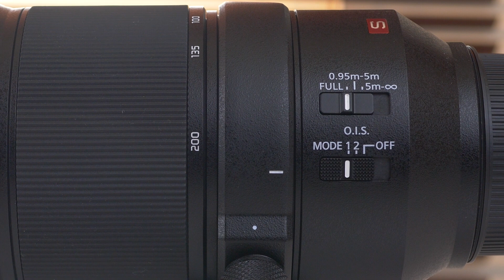Mengapa ada lensa murah & lensa mahal?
Banyak yang mungkin heran, mengapa ada lensa yang harga-nya mahal tapi ada juga yang murah, padahal jarak fokal dan diafragmanya mungkin serupa. Enche Tjin akan membahas alasannya disertai dengan contoh fotonya.

Ikuti sosmed kami di ig @infofotografi_official @enchetjin

Lensa
Canon EF 50mm f/1.8 STM
Leica SL 50mm f/1.4 ASPH - by WA
Leica 16-35mm f/3.5-4.5 ASPH - by WA
Zeiss Otus 55mm f/1.4

Kamera
Panasonic S1R